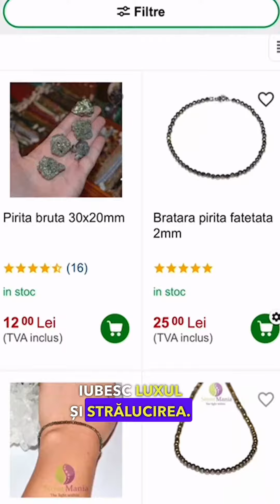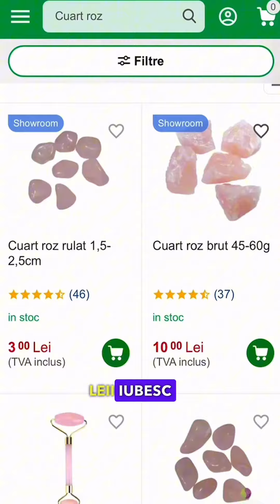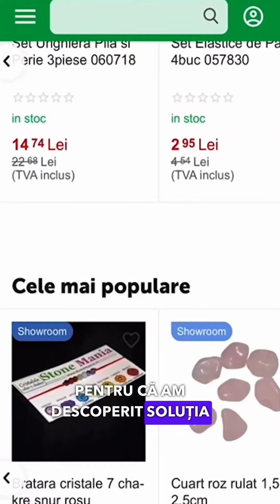Zodia Leu - 5 cristale naturale corespunzatoare zodiei tale